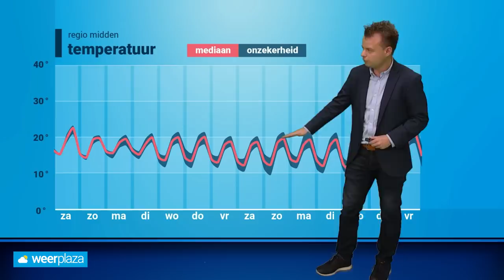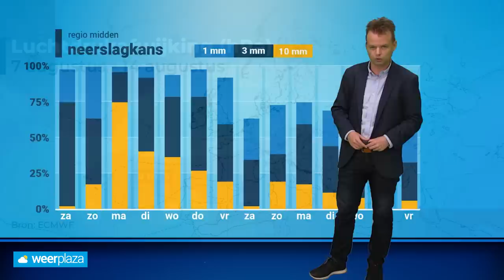30-daagse: valt ook augustus in het water? 🌧️